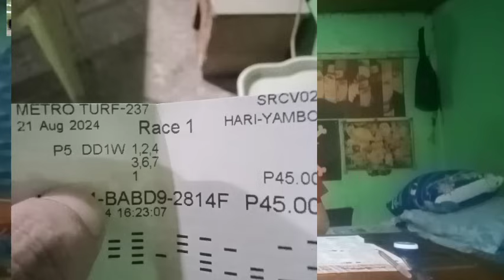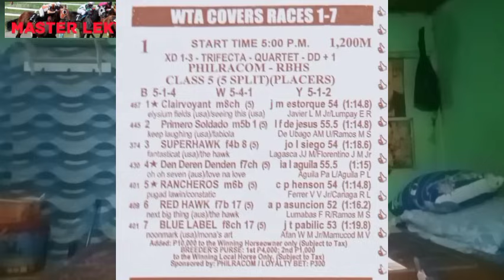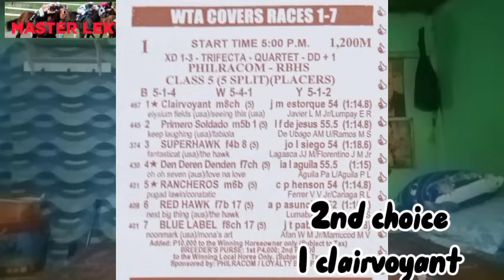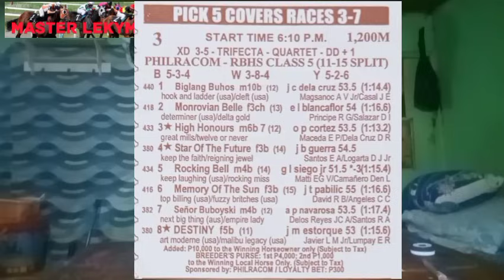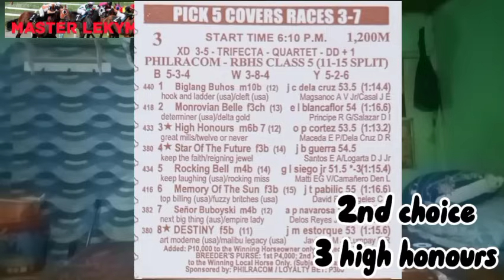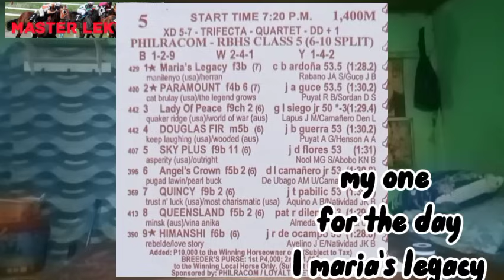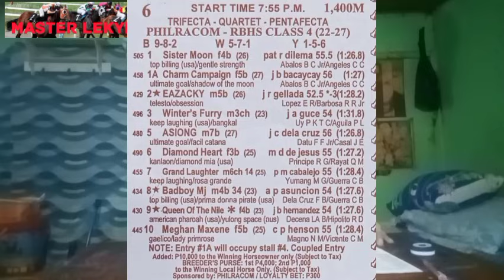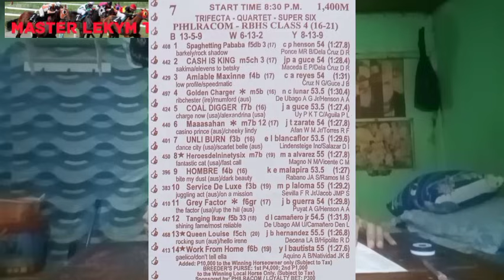METRO TURF KARERA TIPS AND ANALYSIS BY MasterLekym AUGUST 23 2024 FRIDAY RACING START 5:00PM